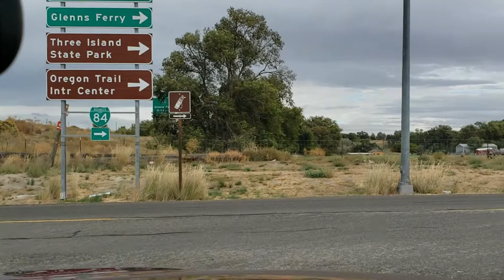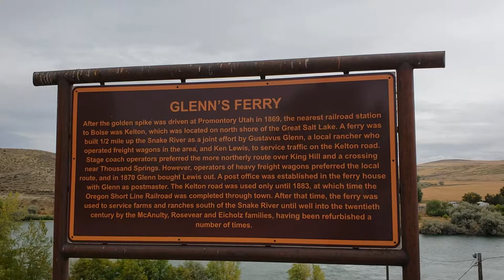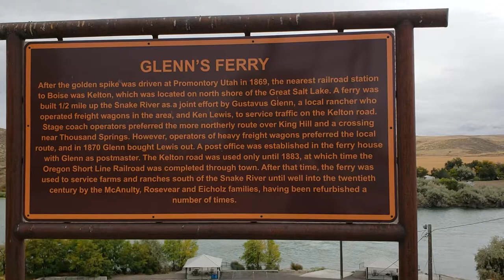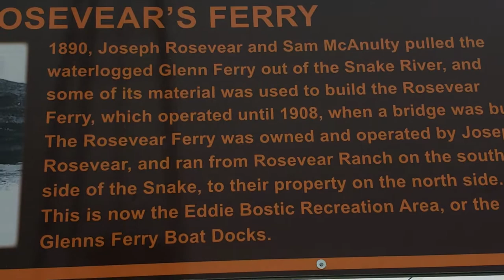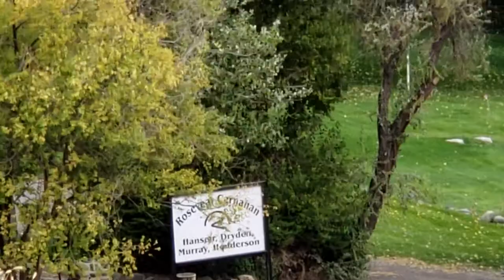Welcome to Glenns Ferry, Idaho. Right on the Snake River & Three Island Crossing State Park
Glenns Ferry was one of the most famous and treacherous river crossings on the Oregon Trail. Pioneers forded the Snake River at the Three Island Crossing until 1869, when Gustavus "Gus" Glenn constructed a ferry about two miles upstream, primarily to expedite freight but also for emigrants. His boat, which could hold two wagons, cut nearly twenty miles from the former route. In 1871 the city of Glenns Ferry was established. Construction of the Oregon Short Line Railroad through the town in 1883 gave the city its first major employer.